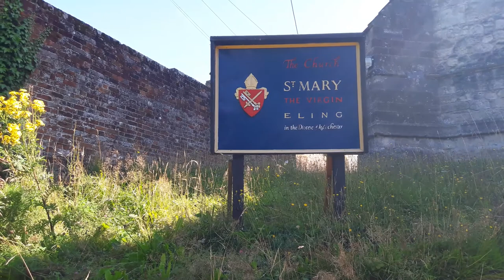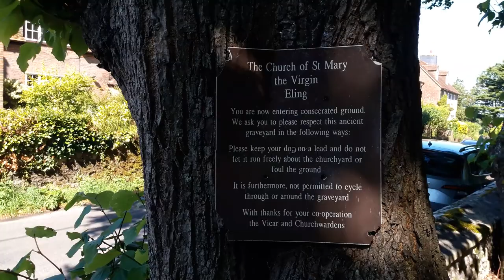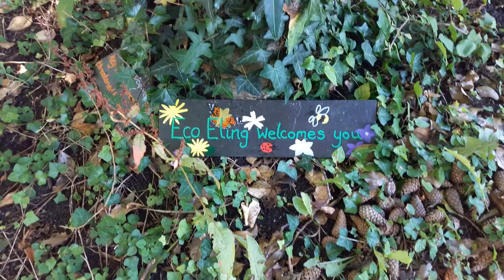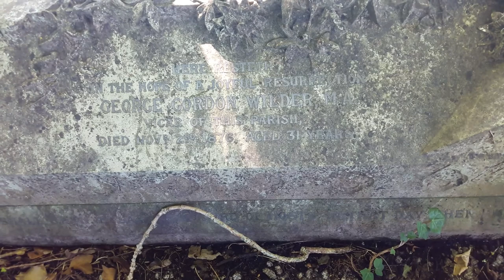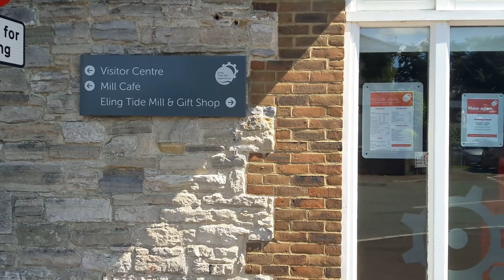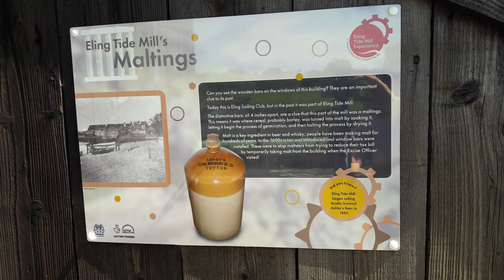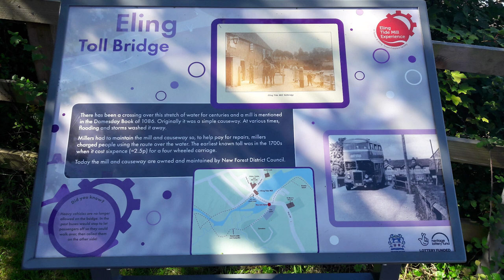Relaxing time at Eling Church, Tide Mill and Goatee beach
It was a beautiful day so I decided to have some me time and visit a local attraction. I haven't been for a while so it was lovely to get out.